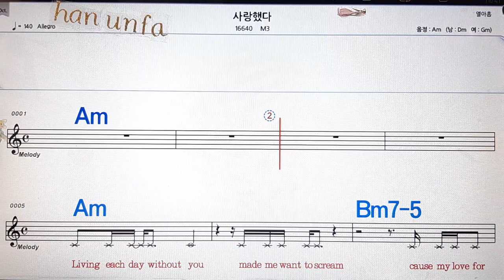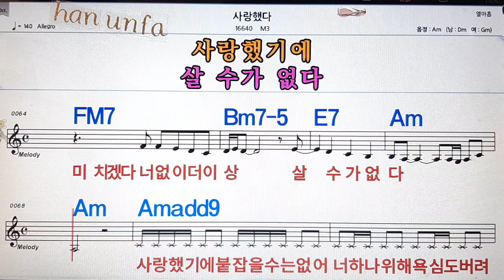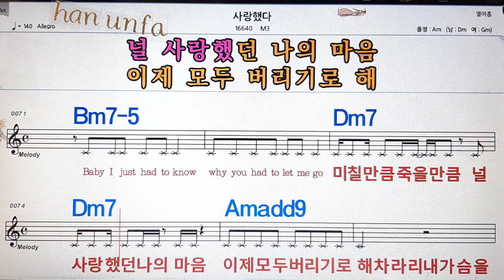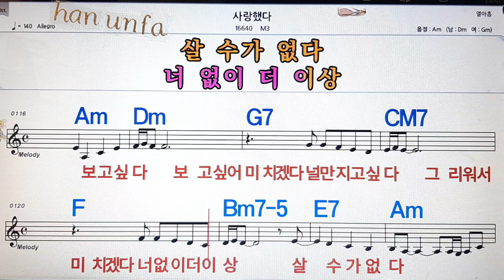사랑했다/M3💋노래방, 통기타 , 코드 큰악보, 가라오케, 반주💖Karaoke, Sheet Music, Chord, MR